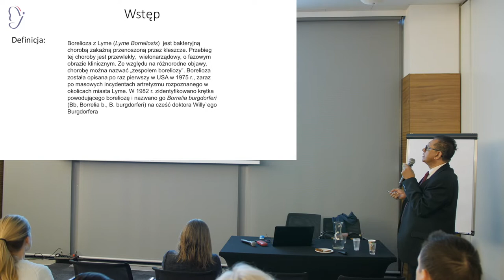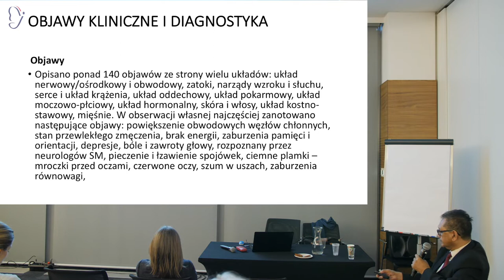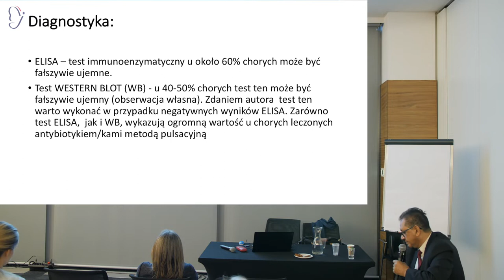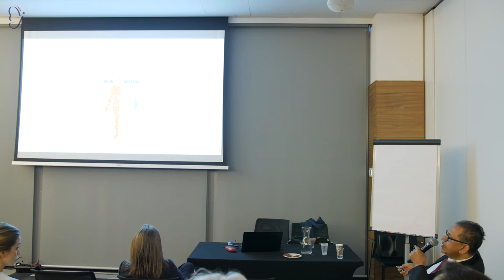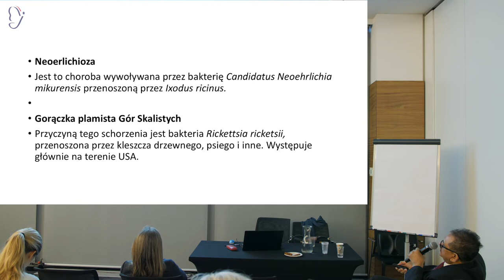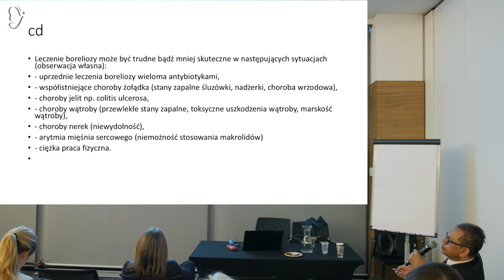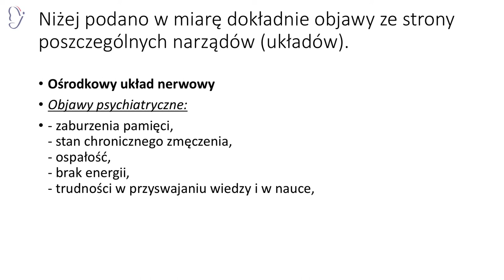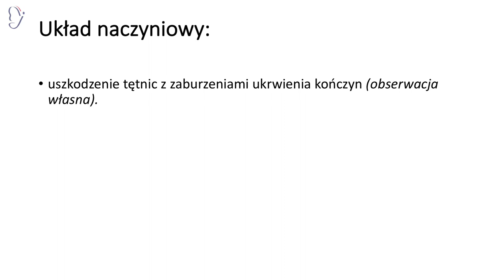Borelioza - leczenie pulsacyjne. Dr n. med. Mian M. Musabbir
Dr n. med. Mian M. Musabbir, w lutym 2018 r. wziął udział w konferencji fundacji JakMotyl i przedstawił swoje stanowisko w podejściu do leczenia chorób odleszczowych.
Borelioza z Lyme (Lyme Borreliosis)  jest bakteryjną chorobą zakaźną przenoszoną przez kleszcze. Przebieg tej choroby jest przewlekły,  wielonarządowy, o fazowym obrazie klinicznym. Ze względu na różnorodne objawy, chorobę można nazwać „zespołem boreliozy”. Borelioza została opisana po raz pierwszy w USA w 1975 r., zaraz po masowych incydentach artretyzmu rozpoznanego w okolicach miasta Lyme. W 1982 r. zidentyfikowano krętka powodującego boreliozę i nazwano go Borrelia burgdorferi (Bb, Borrelia b., B. burgdorferi) na cześć doktora Willy`ego Burgdorfera.